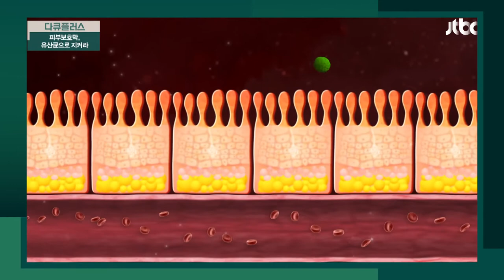염증성 피부염의 원인 → 인스턴트식품 위주의 식습관 다큐 플러스(docuplus) 136회 | JTBC 201025 방송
염증성 피부염의 원인 → 인스턴트식품 위주의 식습관